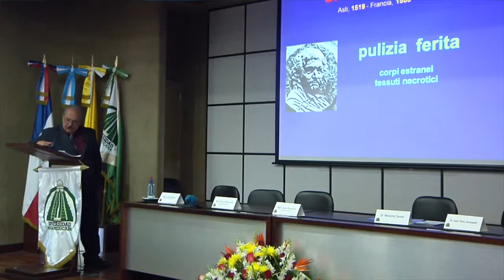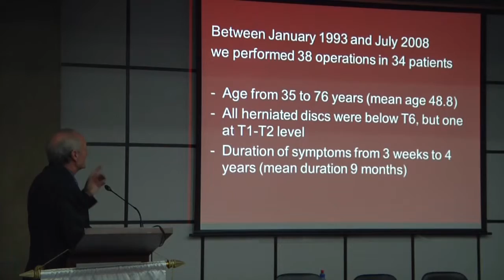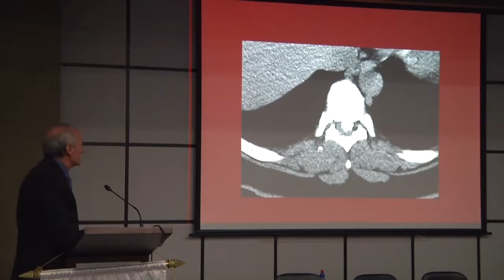Lección Inaugural - Medicina 2016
Lección Inaugural de la Facultad de Medicina, Sede Quetzaltenango.